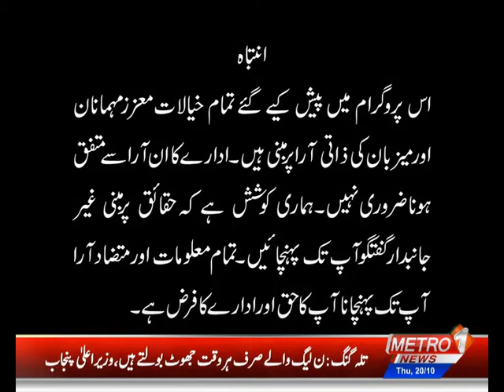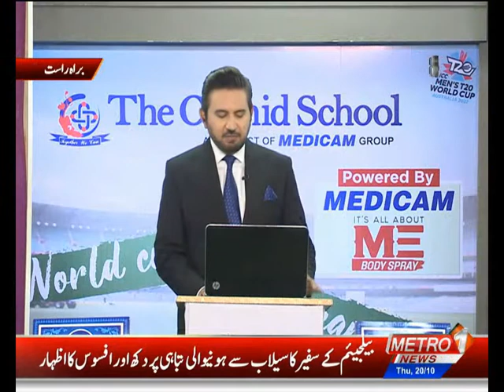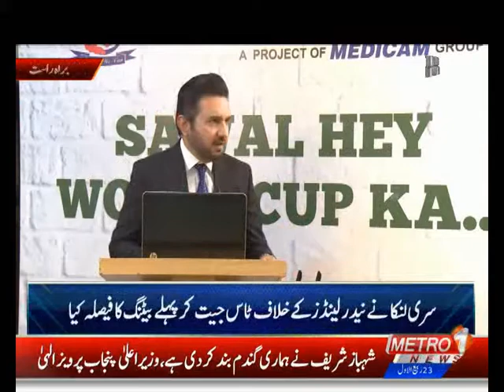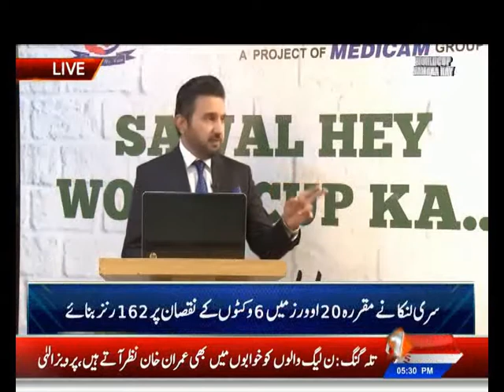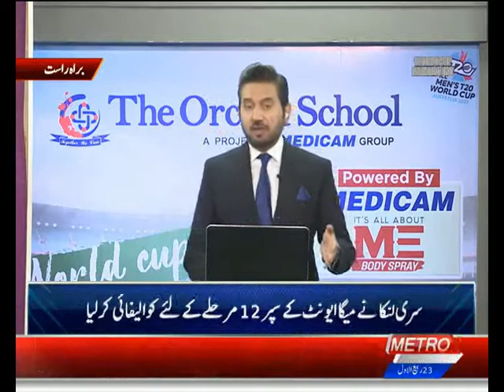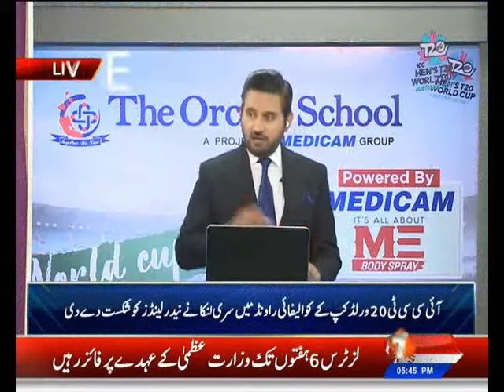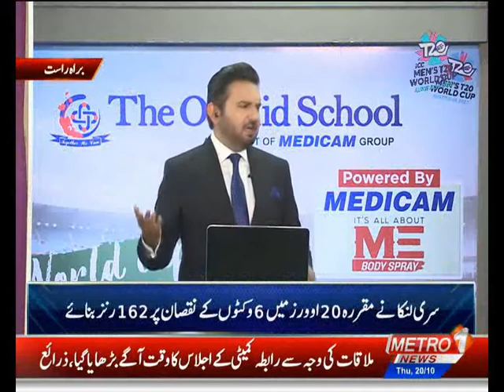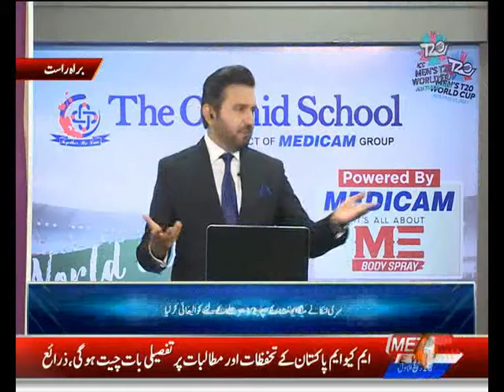The Orchid School | World Cup Humara hai | Medicam | ME Body Spray | 20 Oct 2022